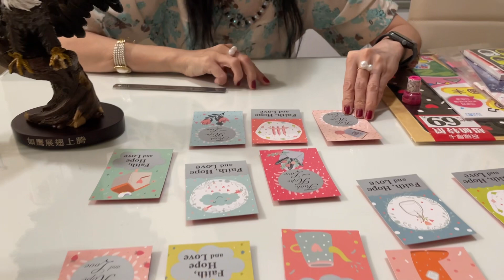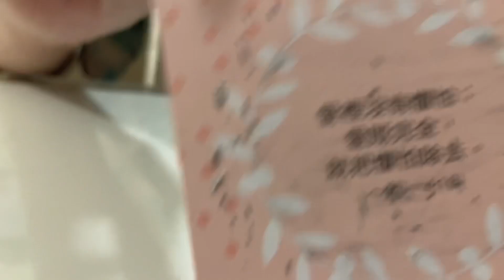taiwan 經文 聖經 刮刮卡 如鷹展翅上騰 老鷹 主日 禮包 驚喜